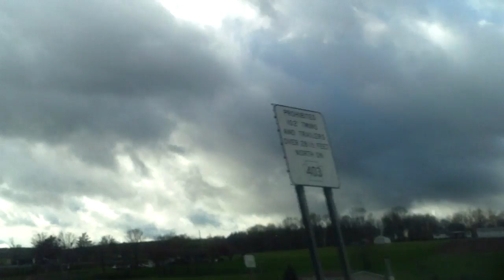Дорога со слёта 7 мая 2018